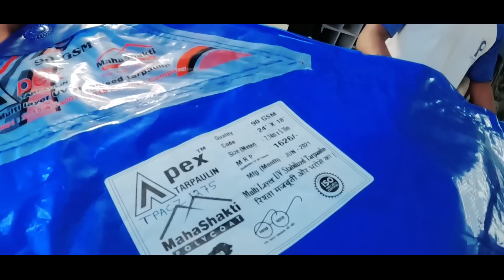DADA DO SENOH LAGID A Bazar DISOM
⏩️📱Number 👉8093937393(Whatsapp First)